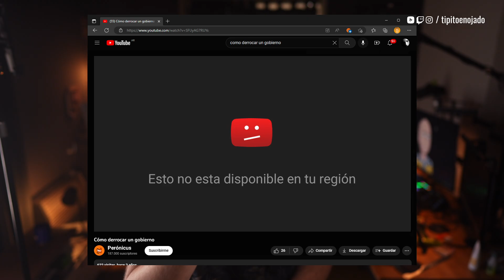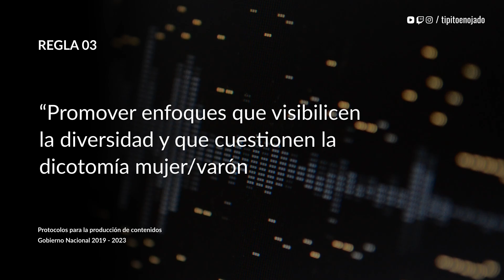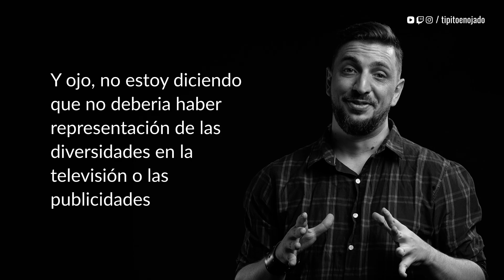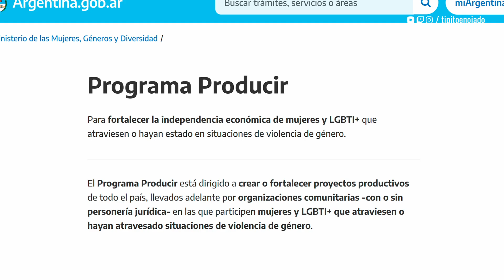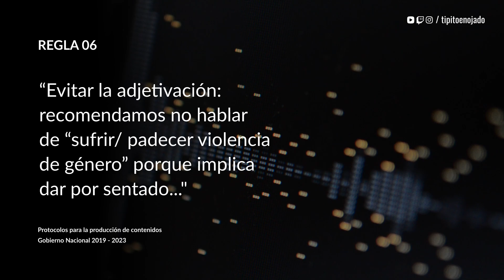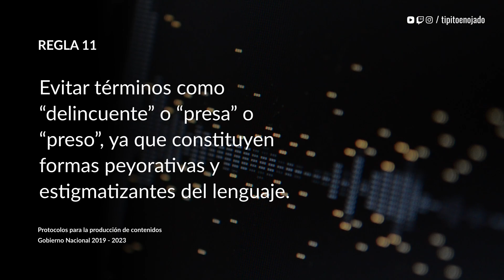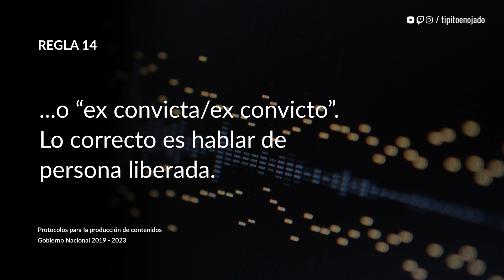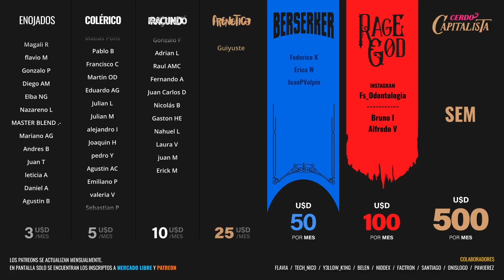El gobierno PROHIBIO que se diga "VIOLIN", "PRESO" y MUCHAS PALABRAS MAS ✌ 8m ✌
Ayúdame a seguir haciendo estos videos!